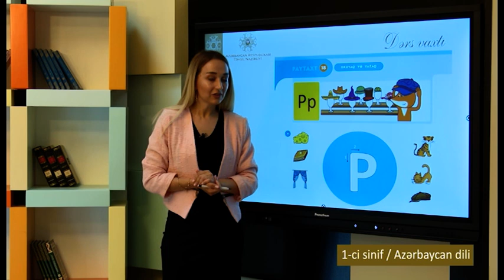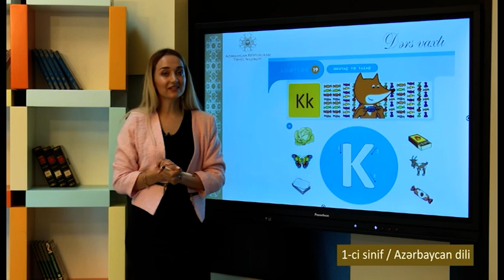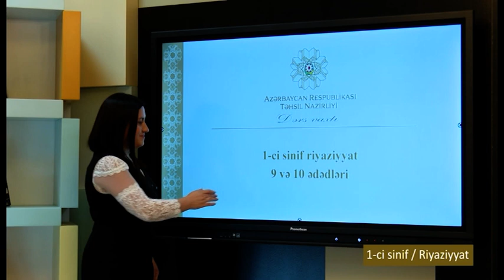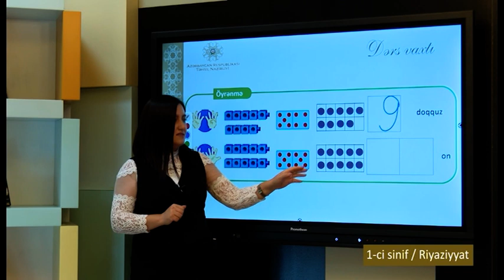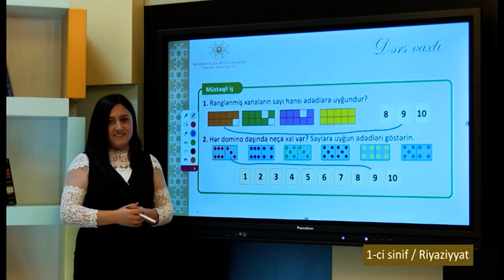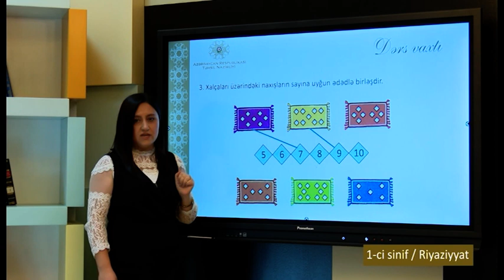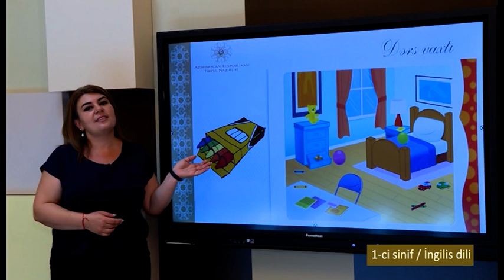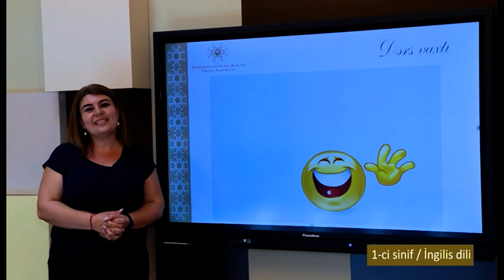“Dərs vaxtı”: 1-ci sinif dərsləri (18.10.2021)